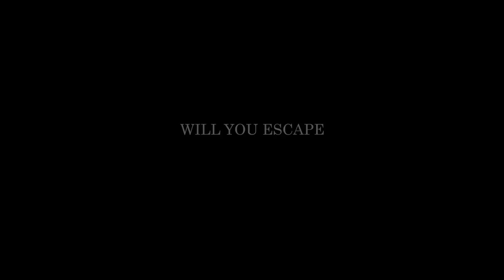Deluded Mind | Trailer